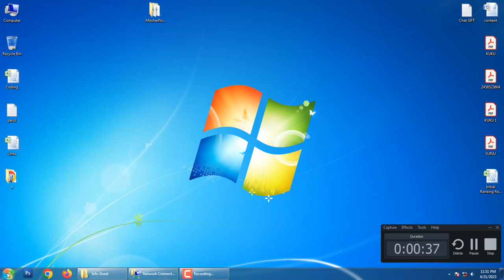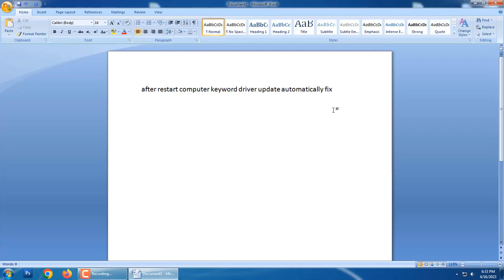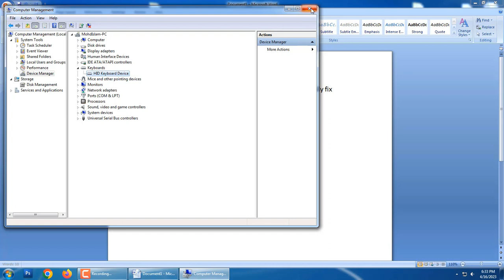How to Fix Autotyping Keyboard | Keyboard Typing Wrong Letters (2023)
How to Fix Autotyping Keyboard / Typing Wrong Letters Keyboard Problem Easily

Fix Windows 10 Keyboard Auto Typing Issues Problem Solved
How to fix laptop keyboard auto pressing
how to fix laptop keyboard auto key-pressing
how to fix laptop keyboard automatically typing
how to fix laptop keyboard auto key-pressing in tamil
how to fix laptop keyboard auto pressing in hindi
how to fix laptop keyboard auto press
How To Fix Keyboard double typing problem solve 100%
Fix Keyboard Typing Wrong Letters on Windows 10/11
keyboard problem windows 7
auto key pressing problem windows 11
fix laptop login password auto pressing windows 10
keyboard auto typing problem windows 11
laptop keyboard typing multiple letters

keyboard automatically typing problem mobile vivo